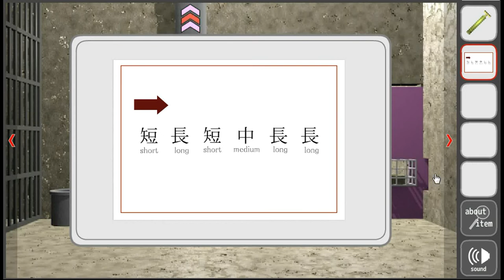Tateita's Ladder Escape Walkthrough